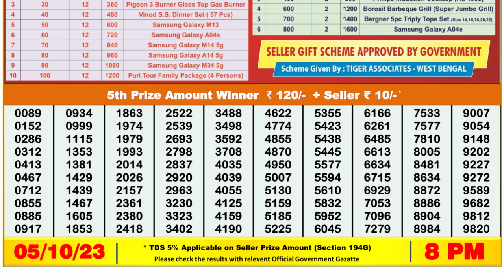🔴Dear Lottery Sambad Live 8pm today 05.10.23 Nagaland State Lottery Result